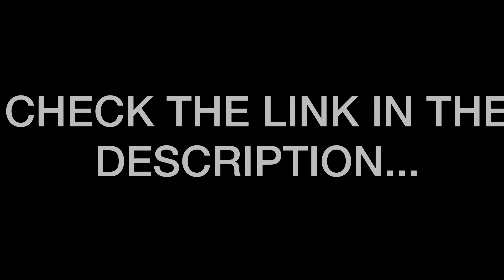NEW VIDS DROPPING!